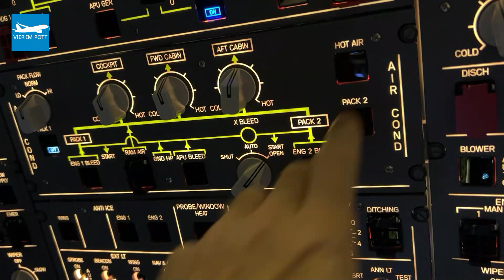A320 Flight Simulator Closed Shell - Tutorial Ventilation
In a closed cockpit, the air can get a bit stuffy. Especially with several people in the cockpit.
This tutorial will give you an intro how to integrate a ventilation system into your aircraft logic.

Feedback welcome! More ideas to come.